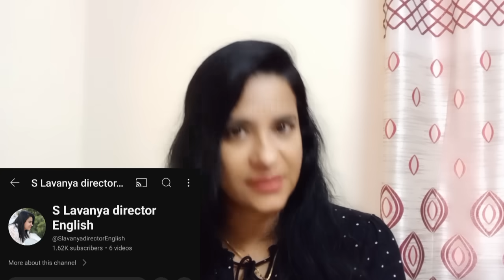7 universe alert signs | பிரபஞ்சம் உங்களை காப்பாற்றுகிறது | ஈர்ப்பு விதி|S LAVANYA DIRECTOR